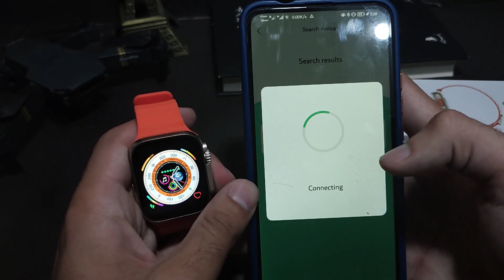Smart Watch Complete Review || How to Connect With Mobile ??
In This Video You can See how can we Connect Smart watch With our mobile
For Ordering Smart watch

Features of the Smart watch
* You can Do call from the smart watch
*Smart watch Series 8 is completely Waterproof
*You can receive Message of Whatsapp , Instagram , Facebook
on your smart watch
*You can dial number from the smart watch
*Calculator is also available
And there are alot of other features